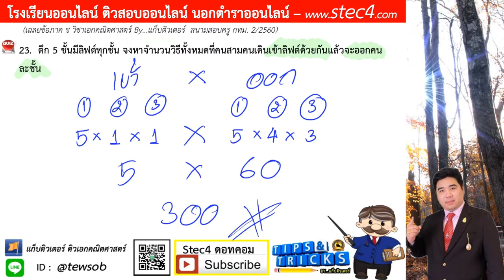ข้อ 23 ภาค ข วิชาเอกคณิตศาสตร์ สนามสอบครู กทม. 2/2560 By...แก็บติวเตอร์